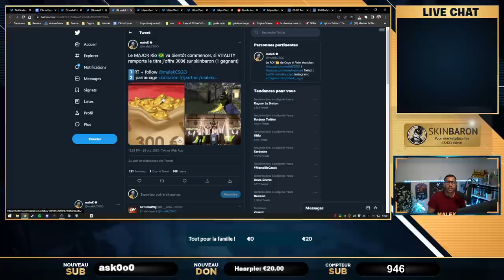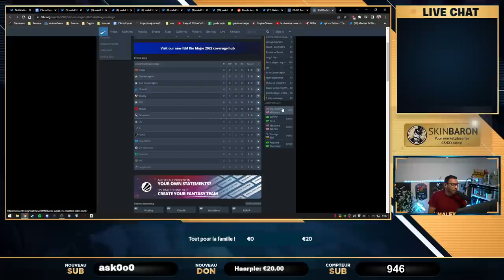Zywoo et Vitality premier MAJOR pour rentrer dans l'histoire